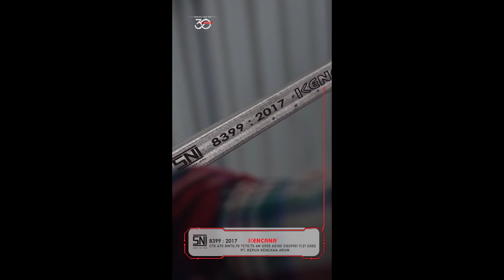(Full Video Part 2) Malam Penganugrahan IAI BALI AWARDS 2022 _ Dharma Negara Alaya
𝐌𝐚𝐥𝐚𝐦 𝐏𝐞𝐧𝐠𝐚𝐧𝐮𝐠𝐞𝐫𝐚𝐡𝐚𝐧 𝐈𝐀𝐈 𝐁𝐀𝐋𝐈 𝐀𝐖𝐀𝐑𝐃𝐒 𝟐𝟎𝟐𝟐, ajang penghargaan tertinggi
bagi karya arsitektur, insan arsitek anggota IAI (Ikatan Arsitek Indonesia), serta insan yang mengabdikan
pikirannya untuk perkembangan arsitek dan arsitektur di Bali ✨✨
Saksikan pengumuman pemenang IAI BALI AWARDS 2022 dan rangkaian acara Malam Penganugerahan.

𝐌𝐚𝐥𝐚𝐦 𝐏𝐞𝐧𝐠𝐚𝐧𝐮𝐠𝐞𝐫𝐚𝐡𝐚𝐧 𝐈𝐀𝐈 𝐁𝐀𝐋𝐈 𝐀𝐖𝐀𝐑𝐃𝐒 𝟐𝟎𝟐𝟐
🗓Hari/Tanggal: 24 September 2022
📍Tempat: Dharma Negara Alaya (DNA) Art & Creative Hub Denpasar
Jl. Mulawarman, Dauh Puri Kaja, Kec. Denpasar Utara, Kota Denpasar, Bali 80231
Informasi lebih lanjut silahkan ikuti terus Instagram @galeri.iaibali @iaibali atau kontak panitia di bawah
ini:
Ikatan Arsitek Indonesia Provinsi Bali
Jl. Badak Agung 22 - Perkantoran Ardin Denpasar, 80235
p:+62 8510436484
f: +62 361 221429